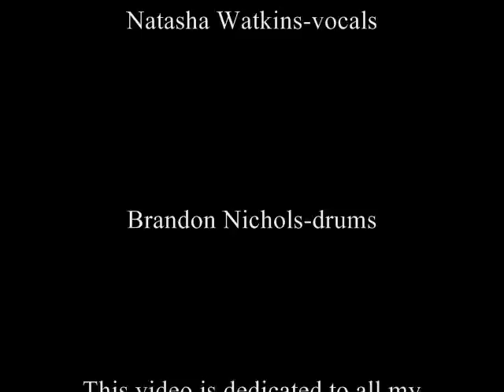Maywood cove by LITTLEHOUSE